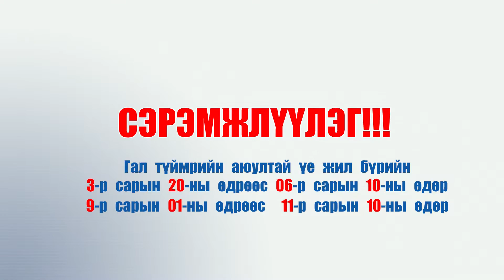BOAJYam Shtork UridchilanSergiiley DURS 55sec OKEY